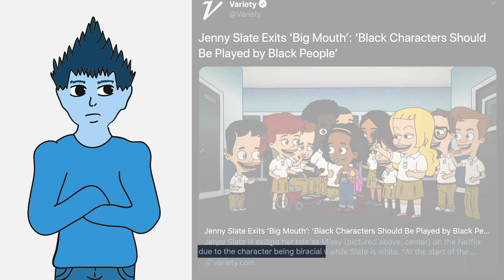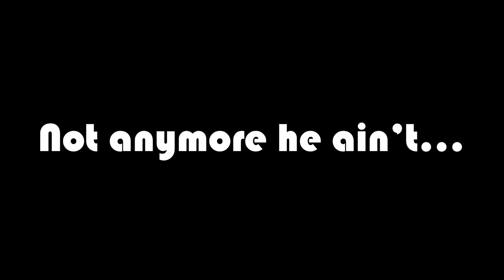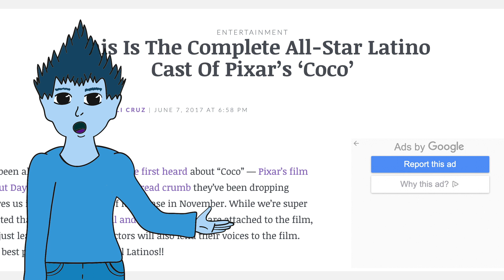Does The Race Of A Voice Actor Matter?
Finally got around to learning how to use Adobe Premiere Pro and best decision I've made-made this outstanding new storytime animation to discuss an important issue...does the race of a voice actor truly matter? Let's discuss.
Are there any issues you would like me to discuss on my channel? Let me know through Direct Messages and in the comments below.
Help me fund my channel